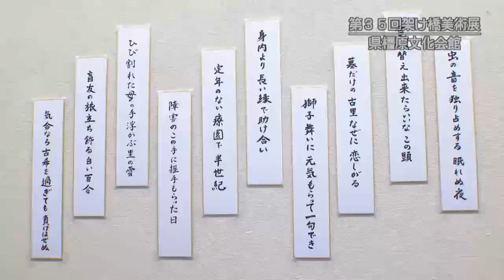20191208-02 ハンセン病への理解促進めざした美術展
ハンセン病への
理解が広がることをめざした美術展が県橿原文化会館で開かれています。